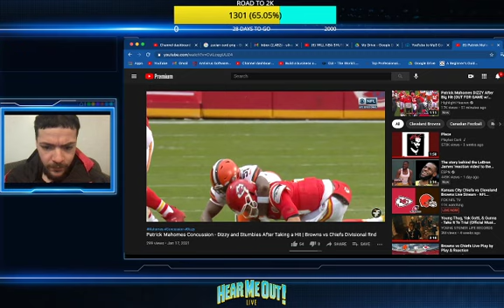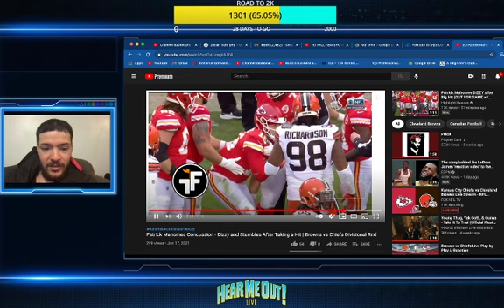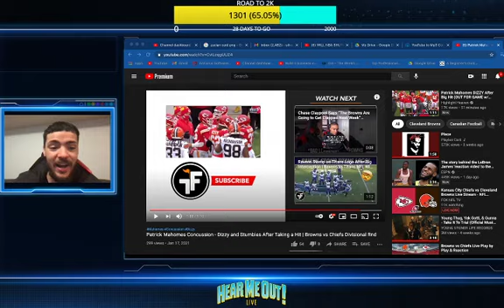CHIEFS WIN AFTER MAHOMES INJURY!!!! HENNETHING IS POSSIBLE!!!!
Chad Henne comes in and PLAYS CLUTCH to push the Kansas City Chiefs past the Cleveland Browns in the NFL Divisional Round of the playoffs... WOW!!! Did the chiefs clutch it out or did the Browns choke?